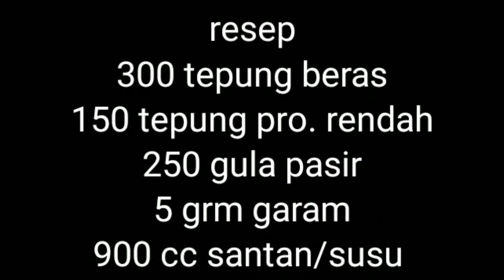Carabika, berserat dan mpuk ikuti resep dan triknya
dapatkan trik dan formulanya divideo ini

Resep
Tepung beras 300 gr
Tepung protein rendah 150 gr
Vanili 3 grm
SANTAN  / susu cair 900 CC